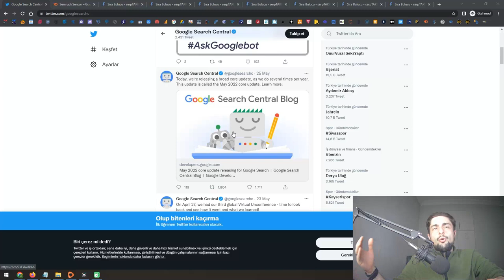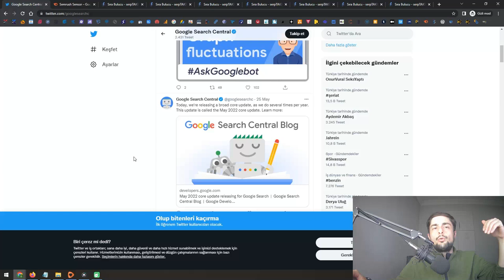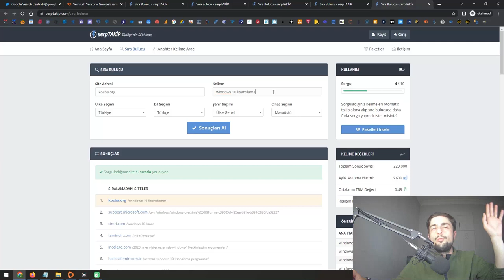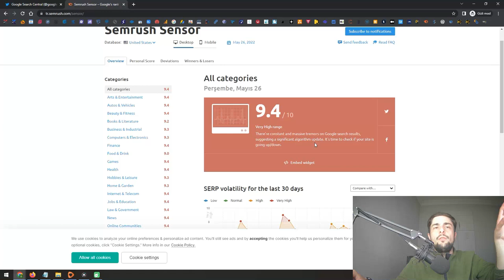SEO Konuşuyoruz #5 Core Update (Çekirdek Güncellemesi) Başladı! 25.05.2022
SEO Konuşuyoruz serimizin beşinci videosunda 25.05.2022 tarihiyle birlikte başlayan çekirdek güncellemesi ile ilgili ilk izlenimlerimizi aktardık.

0:00 Giriş
0:15 Çekirdek Güncellemesi Nedir?
0:42 Güncellemeyle İlgili İlk İzlenimlerim
3:40 Semrush Sensor
4:20 Sonuç